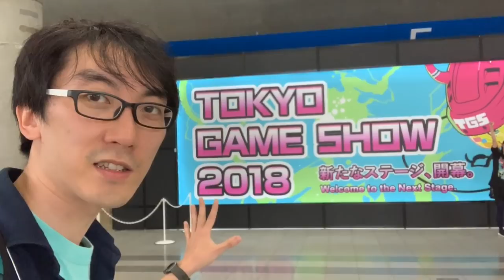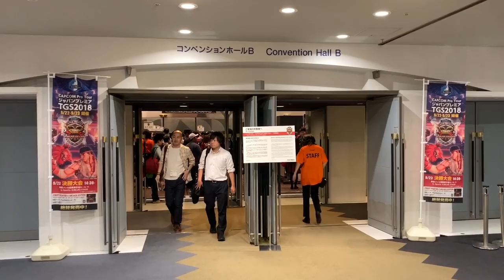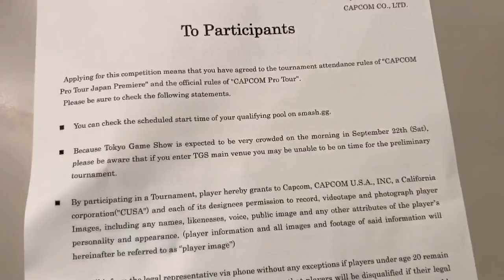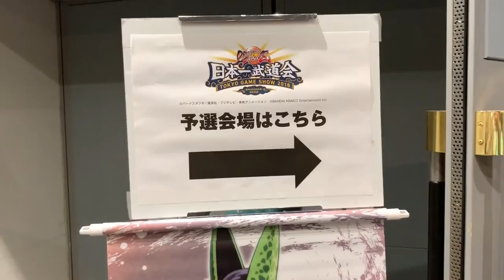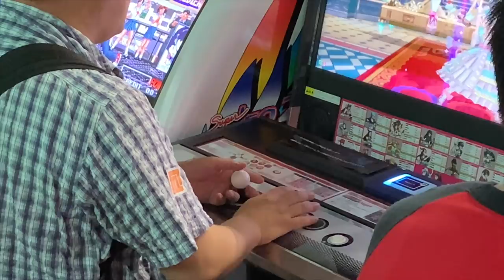Your FIRST tournament: What it’s like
Capcom Pro Tour Japan Premier at Tokyo Game Show 2018 is my FIRST TOURNAMENT EVER! I rediscovered SFV in 2017 and one year later I'm competing in the home of the SF series where competition is FIERCE. What's it like for a beginner?

Are you like me? Recently coming back to games like SFV? Have you ever played at a tournament?